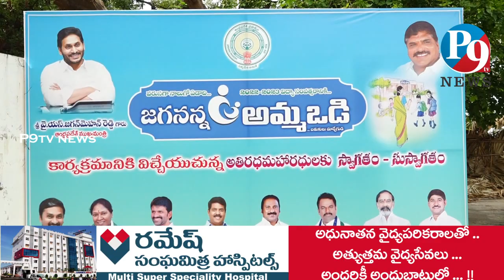29.6.2023 P9 TV NEWS